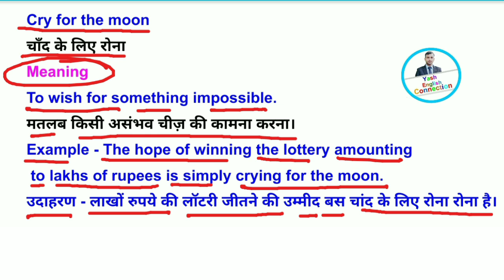cry for the moon Meaning / cry for the moon in Hindi / daily Use English phrases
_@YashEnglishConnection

idioms and phrases for cuet 2024
idioms by rani mam
phrases meaning in hindi
phrases and clauses dav class 7
phrases in english with marathi meaning
phrases and clauses dav class 8
phrases by dear sir
phrases in english speaking
phrases and clauses dav class 6